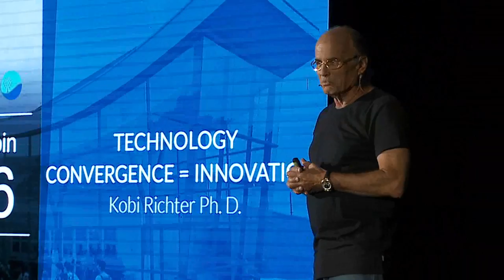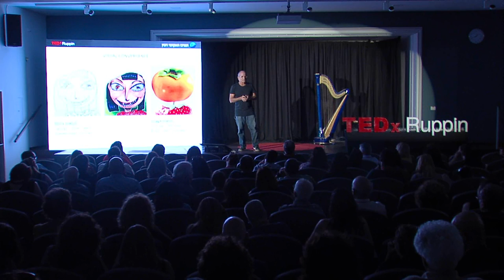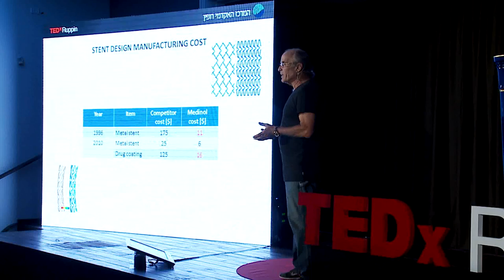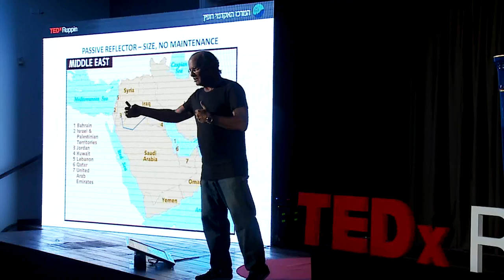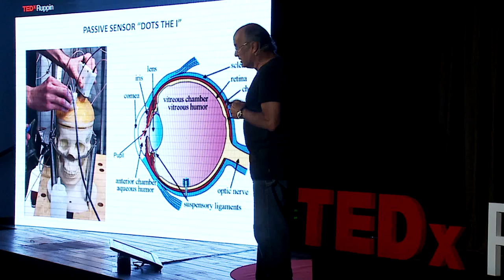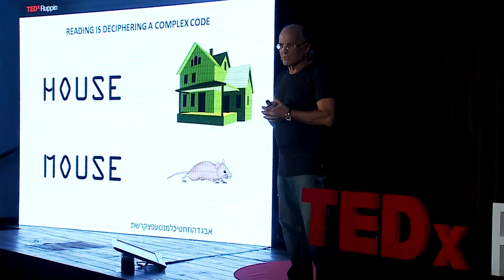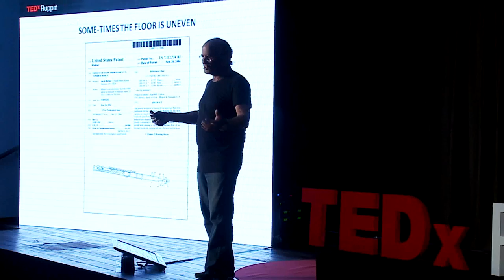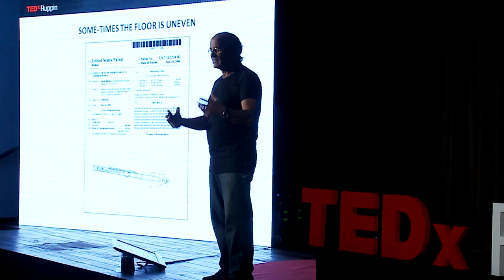Technology convergence = innovation | Kobi Richter | TEDxRuppin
Dr. Ricther presents examples of technological convergence that leads to innovation and explains why a multi disciplinary system is key to an entrepreneurial society.

Board member and founder of Medinol, Dr. Richter is a renown Israeli businessman. Dr. Richter, who served in the Israeli military as a fighter pilot, directed the research and development department of the IAF and worked as a neuroscientist and AI researcher at M.I.T. After his discharge from the army Dr. Richter founded Orbot with his brother. A company that manufactured testing systems for electric components. Later, Dr. Richter founded biotechnology company Medinol. Medinol develops stents for cardiovascular treatments. Throughout the years Kobi has been involved in many other business ventures, one of them founding and managing the "Marathon" hedge fund.